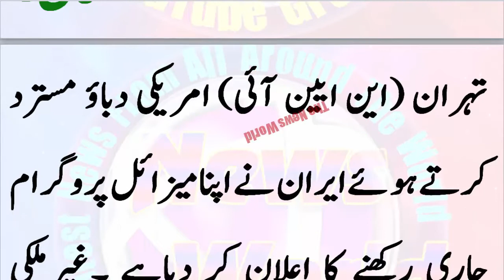امریکی دباؤ مسترد، ایران کا میزائل پروگرام جاری رکھنے کا اعلان